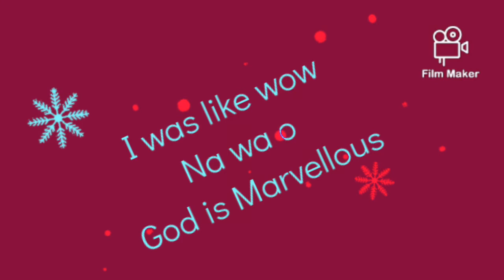Wonders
It just all about what I always wonder about